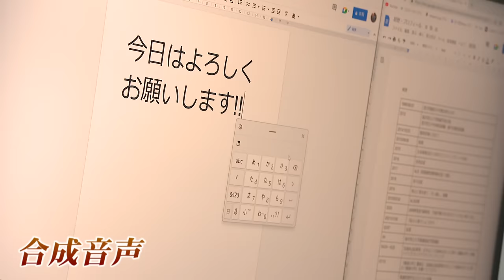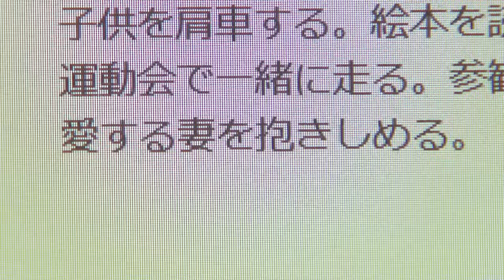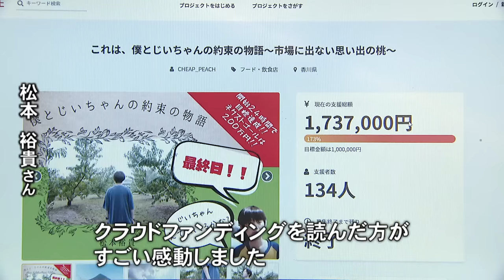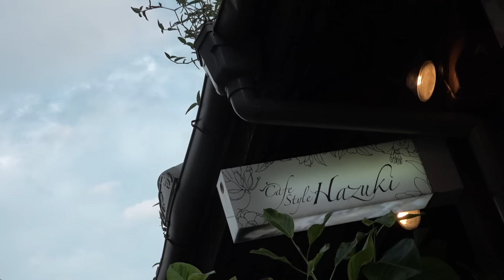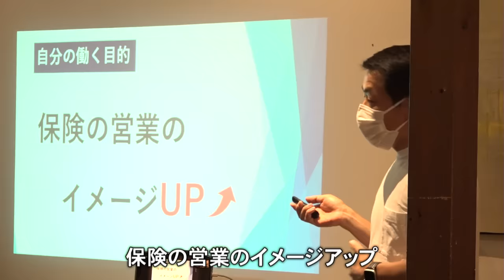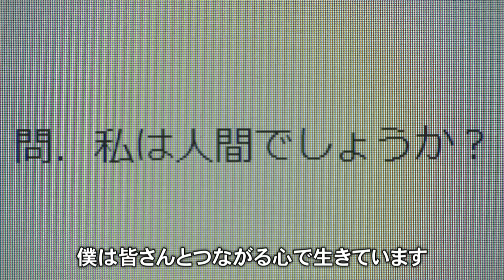【特集】「私は人間でしょうか？」29歳で難病ALSと診断された男性 “働くこと”でつないだ希望 香川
徐々に体が動かなくなる難病になった男性がいます。一度は働くことを諦めましたが病気が進行する中で起業しました。きっかけは自らのある「問いかけ」でした。

【特集】「だから僕は人間でいられる」　難病・ALSの男性が絵本で伝える思い　香川